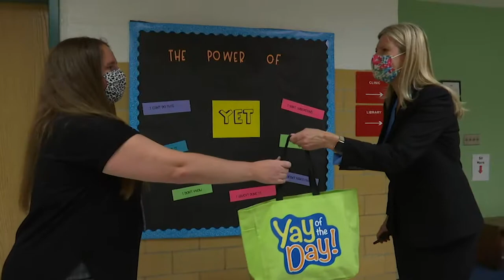Kari Mitchell from Fair Oaks E S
At Fair Oaks Elementary, Kari Mitchell is known as a teacher who does whatever it takes. When a student was not understanding how to use his Chromebook at the beginning of the school year, she suggested that they do it by email. Watch as Dr. Amy Cashwell presents her with the yay of the Day award.